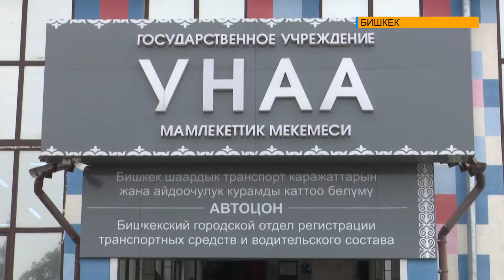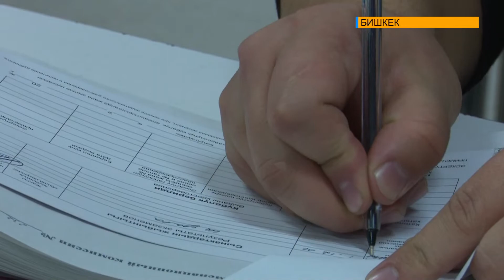“УНАА” МАМЛЕКЕТТИК ИШКАНАСЫНЫН ИШМЕРДИГИ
Жол кыймылынын коопсуздугу өлкөнүн  маанилүү социалдык-экономикалык жана демографиялык маселелеринин бири болуп саналат. Жол-транспорттук жаатында айдоочулардын жана автоунаалардын   укугун  күбөлөндүрүүчү документтерди, мамлекеттик каттоо белгилерин берүү менен автомототранспорт каражаттарына менчик укугун каттоо мекемелеринин да бүгүнкү күндө жол кыймылын көзөмөлдөөдө орду чоң. Ага ылайык, “Унаа” мамлекеттик ишканасын Ички иштер министрлигине өткөрүү боюнча, мамлекет башчысы атайын жарлык кабыл алды.